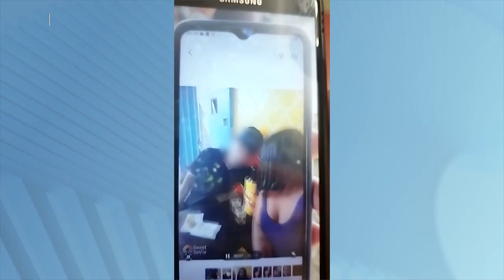Feminicídio: No Carro Usado para Levar o Corpo de Adriana Havia uma Criança, Filha do Casal.